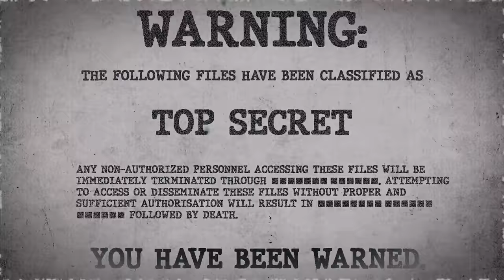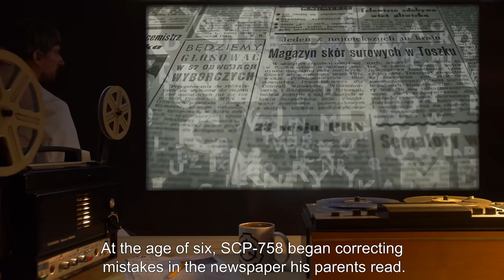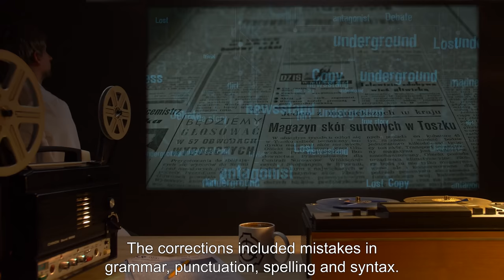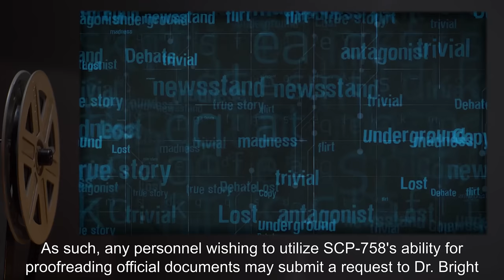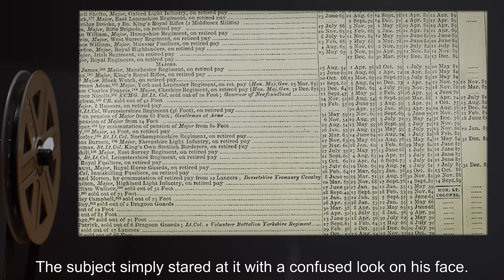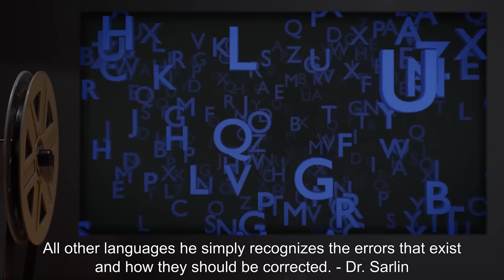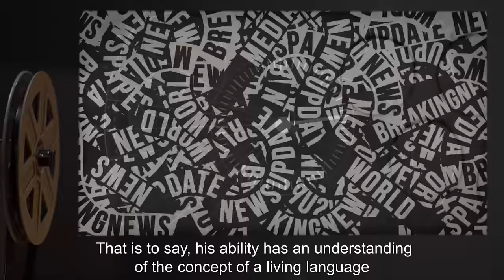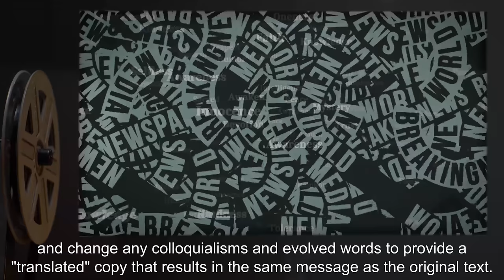SCP-758 | Spell Check - "Vasili" (SCP Orientation)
Today we will be studying Item number SCP-758: Spell Check - "Vasili", Object class: Safe.

SCP-758 is a young Russian male, 1.9 m tall, weighing roughly 110 kg. Full name Vasili [REDACTED], found in [REDACTED], Russia in 19[REDACTED]. The subject was diagnosed as an extremely low functioning autistic at the age of four.

Two years after his diagnosis, SCP-758 began displaying his ability to recognize and correct errors in the technical aspects of linguistics. At the age of six, SCP-758 began correcting mistakes in the newspaper his parents read. During the following weeks, SCP-758 was given increasingly advanced material, including magazines, essays written for the classes the subject's mother taught, and eventually graduate level college text books and encyclopedia volumes.

At the age of [REDACTED], the subject found a pamphlet written in Mandarin on the ground outside a store. SCP-758 picked it up and after staring at the page for a few moments, began correcting the pamphlet in the same manner as he had done with the previous materials.

and released under Creative Commons Sharealike 3.0. Contributor: Dr English

Artist: Dr. Rei